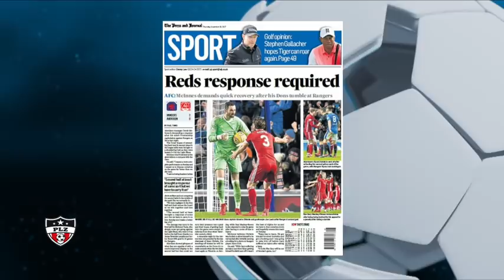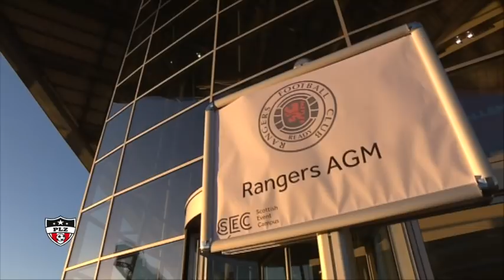30th November 2017 - Archie MacPherson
Archie MacPherson looks over Rangers AGM as well as the two Premiership fixtures last night.